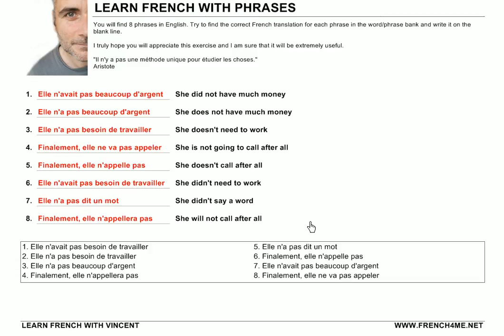Learn French with Phrases # Exercice # 320